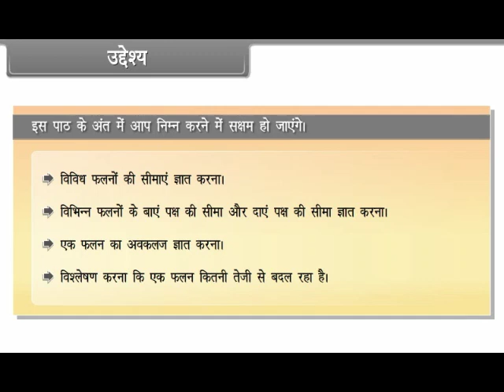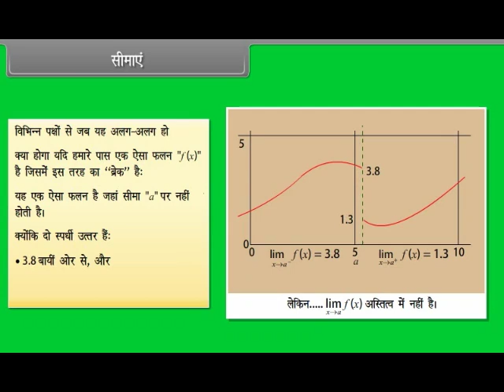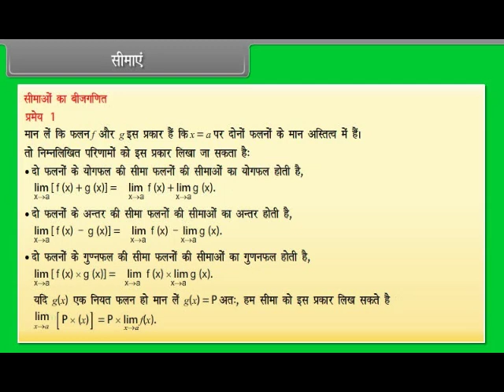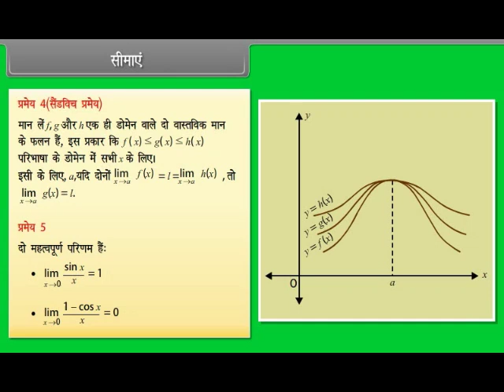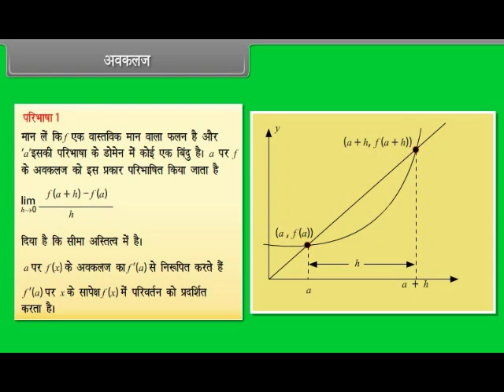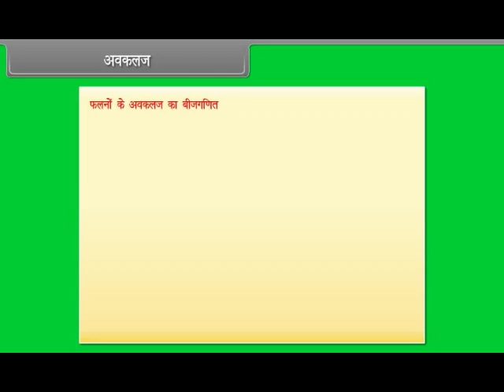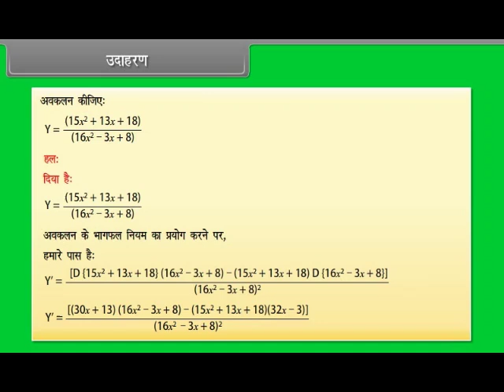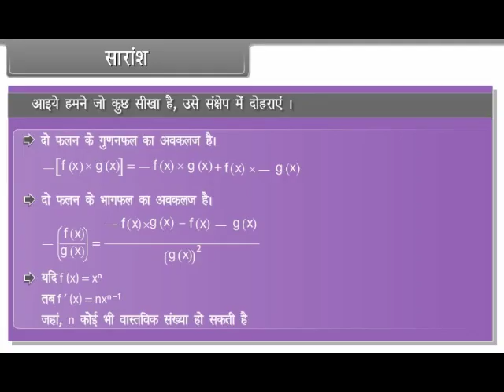Limits and Derivatives | Class 11 Maths | Hindi Medium